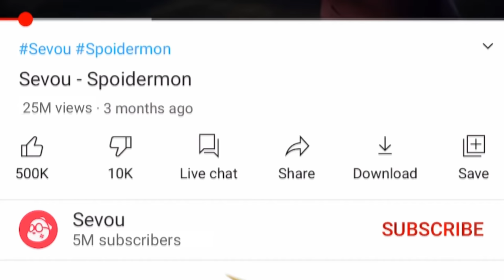I met Levinho in SAME Lobby (Enemies)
Meeting @Levinho as an ENEMY in Classic ERANGEL LOBBY!!

When we reach 6M subscribers I will giveaway 100,000 UC to my subscribers!
More info and intructions and rules coming at 6M

PUBG MOBILE PARTNER
BATTLEGROUNDS MOBILE INDIA (BGMI)

(Note: By using a copyrighted work without the appropriate permission, you
else's copyright may be subject to legal action.)